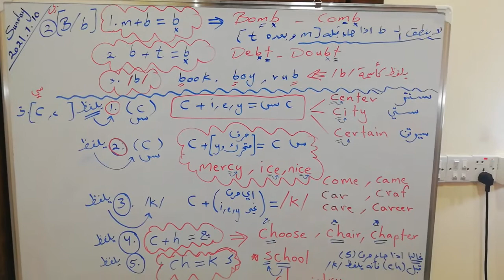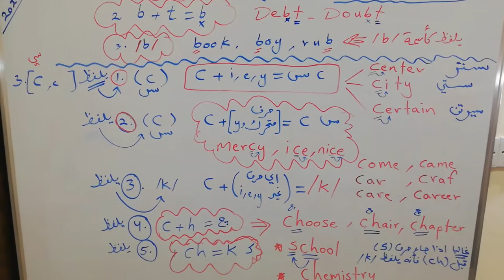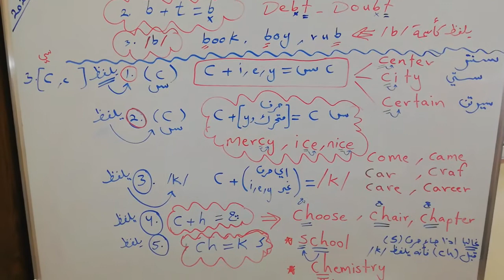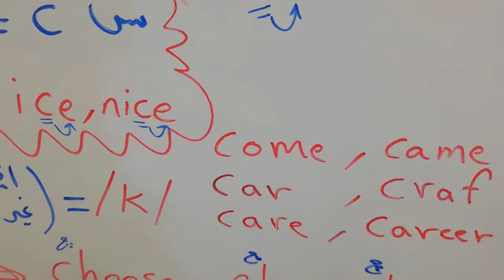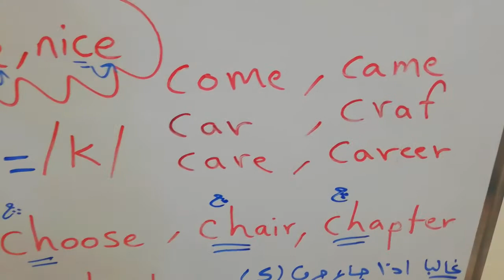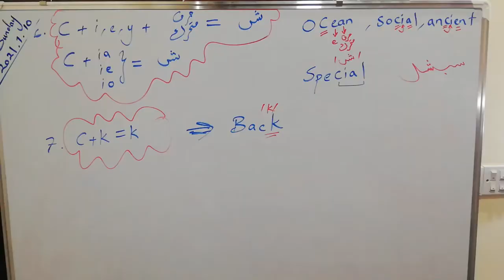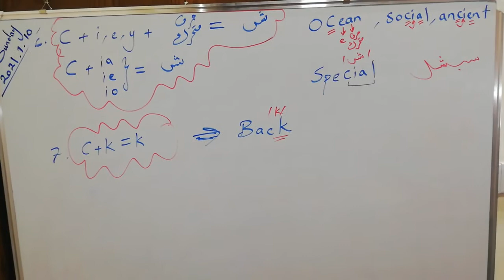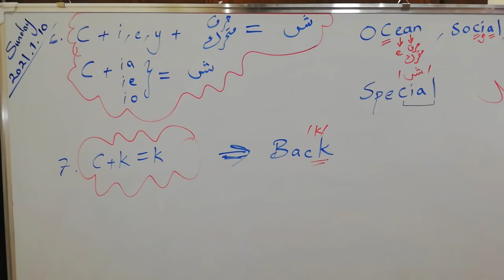طريقة لفظ حرف ال(/ B /C) ____________________________ How to pronounce B and C